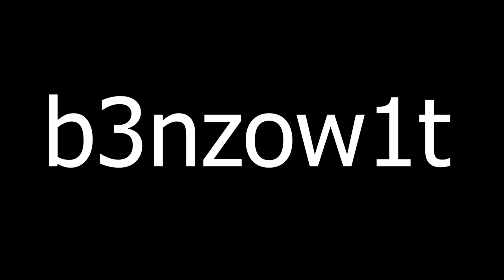The Minecraft Survival Series Part Three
Sup guys!!

Yhe yhe.
New episode!!!
Working on base and stuff
And we got cows :)

Anyway

PEACE!